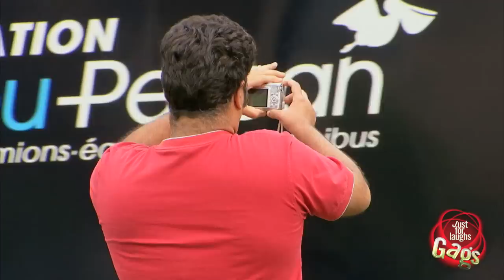Teleporting Statue Prank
Cute tourist couple asks people passing by to take their picture by a statue. Just then, a giant truck drives by and they've magically moved with the statue to a totally different location! Before they know it, these prank victims are playing photo tag with their cameras trying to photograph these teleporting tourists.